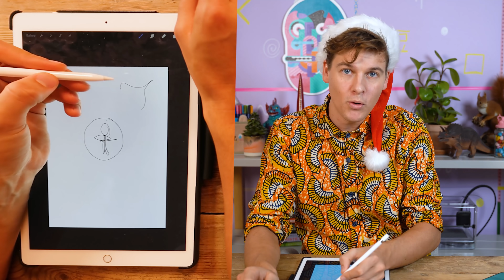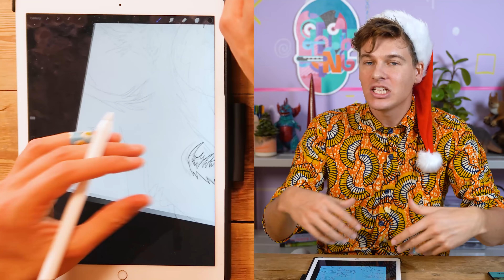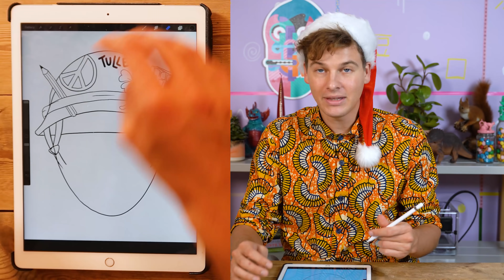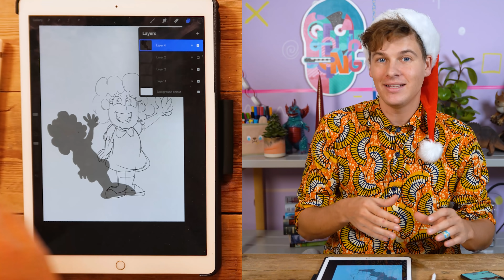TEGNER julegave til dreng med kræft | Lakserytteren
I denne video ville jeg gerne give tilbage til jer, der altid støtter mig og ser mine videoer, liker og subscriber. TUSIND TAK!

Til den her video tegner jeg julegaver. Jeg spurgte jer allesammen I YouTube community, hvilken tegning I ønskede jer i julegave, og jeg valgte nogle særlige ud:

Jeg tegner en julegave til en dreng med kræft.
Tegner en julegave til en pige der vil sige tak til sin veninde, der hjalp hende imod mobning.
En pige, der ville overraske sin storebror med en tegnet julegave
En pige med gigt, som ønskede sig en tegning i julegave
og en hel SFO, der manglede et nyt logo!

Det blev til virkelig mange fede tegninger, og jeg håber I glæder jer til at se videoen :D

Jeg håber, at I kunne lide den her video. Jeg håber I får lyst til at lave nogle ekstra hjemmelavede julegaver til dem I holder af eller som har brug for et ekstra julekram :)

Glædelig juuuuull!

CREDITS
Kamera: Mark Pallisgaard
Redigering: Mark Pallisgaard

SEEES!
- Lakse